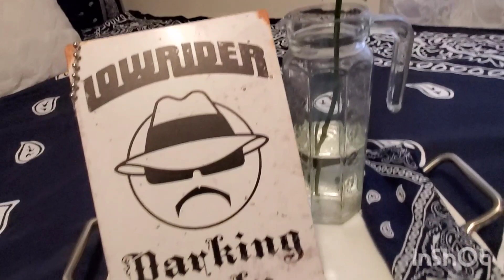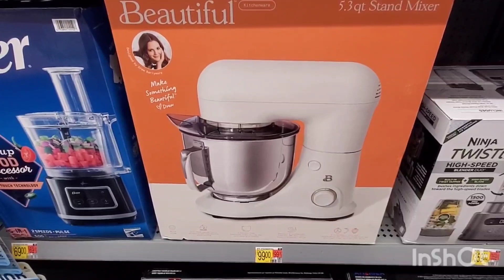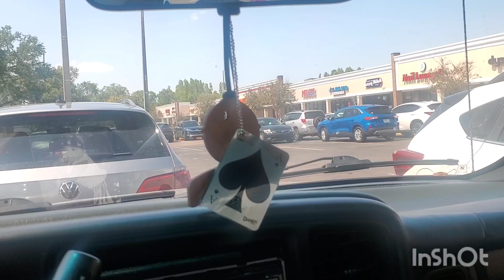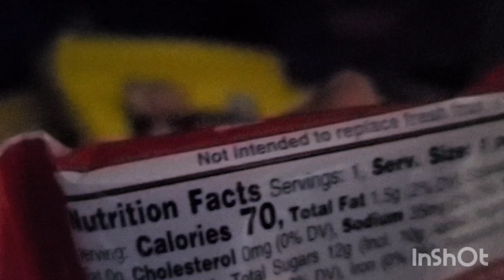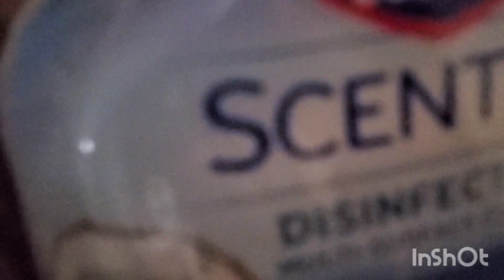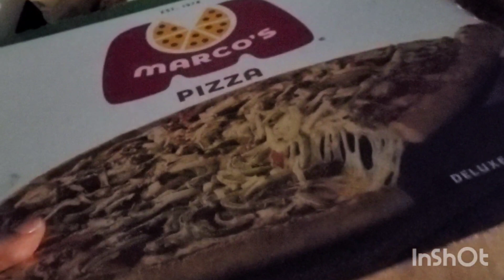Sabado Mandado/Cuadro Para El Baño/Pizza!